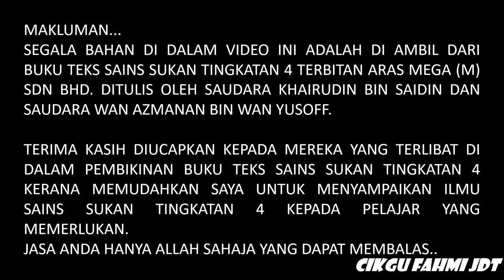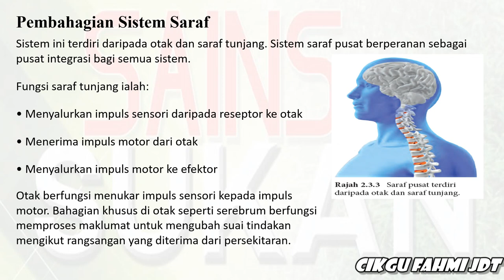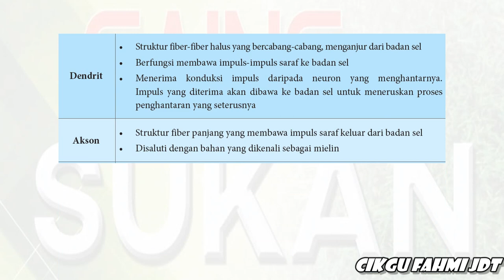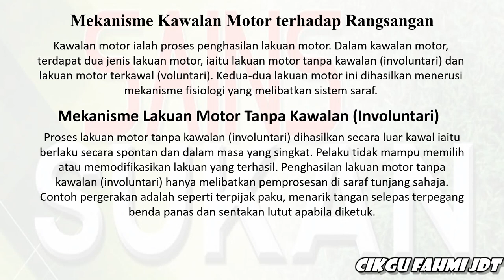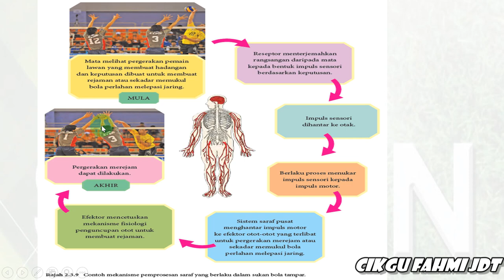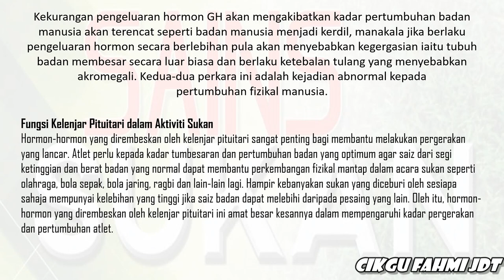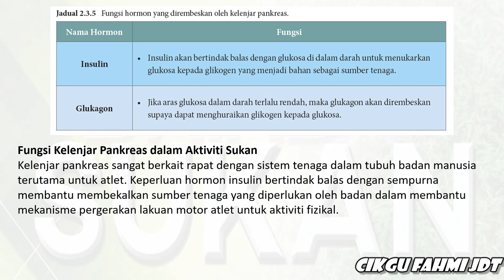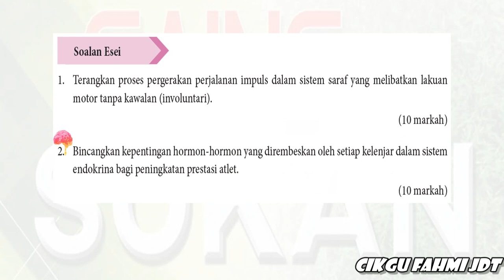SAINS SUKAN TINGKATAN 4 (2.3 - Kawal Atur Sistem Tubuh Manusia)